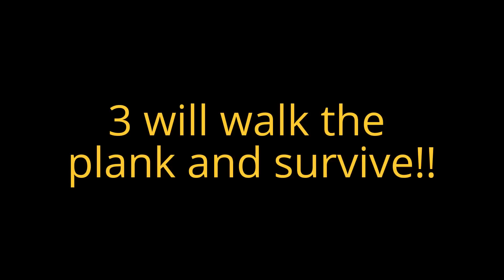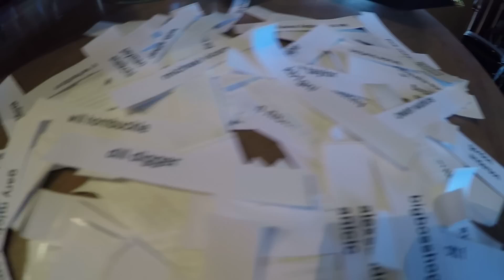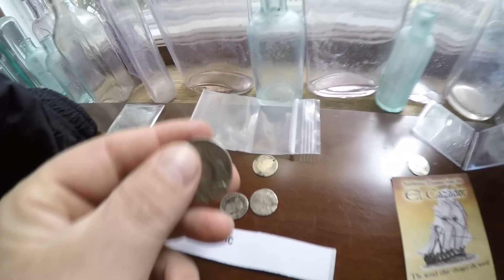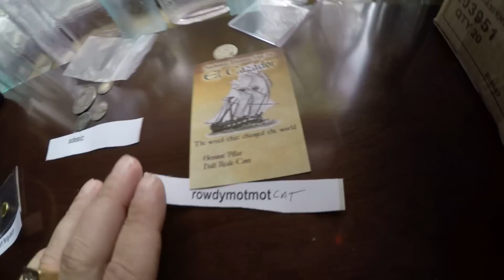beach metal detecting GOLD&SILVER WALK THE PLANK giveaway results!!